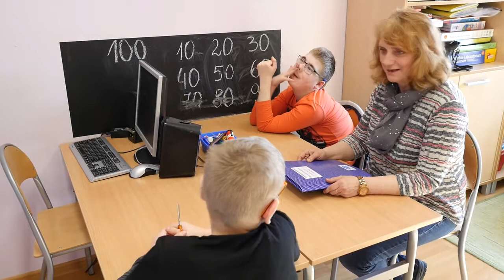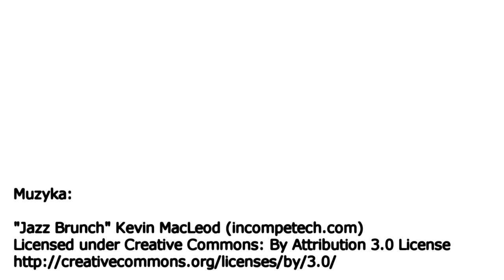MamMisję - Stowarzyszenie Pomocy Dzieciom Niepełnosprawnym "Możesz Więcej"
Po 4 latach od stworzenia kompleksowego Zespołu Niepublicznych Specjalnych Placówek Oświatowych w Nowym Zglechowie, rodzice ze Stowarzyszenie "Możesz Więcej" postanowili pójść jeszcze dalej i otworzyć Wielospecjalistyczny Ośrodek dla Osób Niepełnosprawnych (przede wszystkim - dorosłych). Z pomocą Internautów to może się udać. Zachęcamy do wsparcia misji Nasz Drugi Dom.